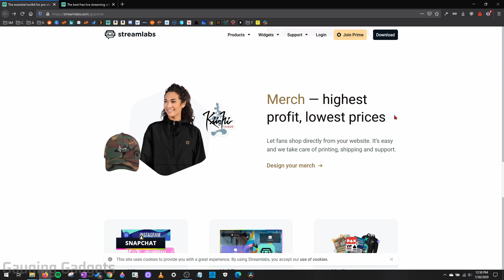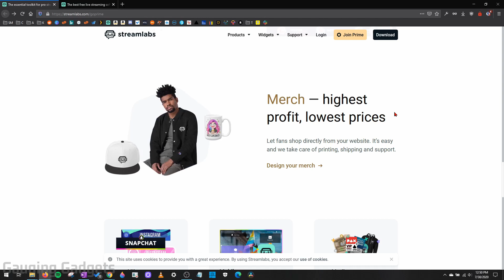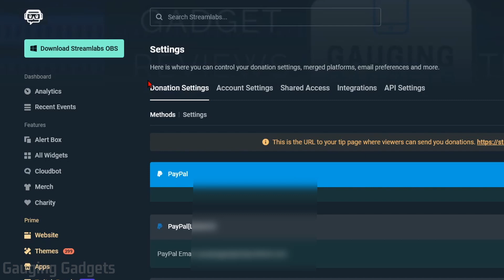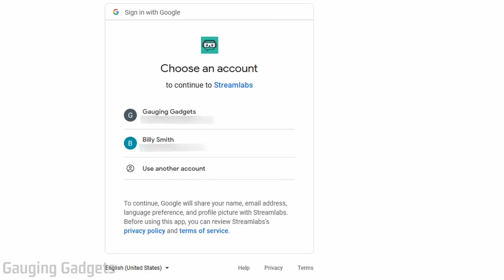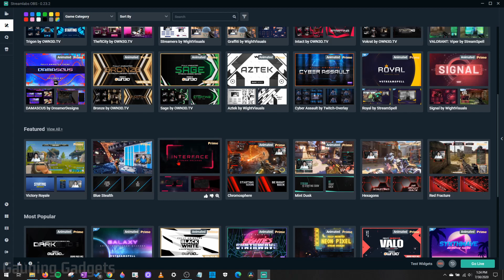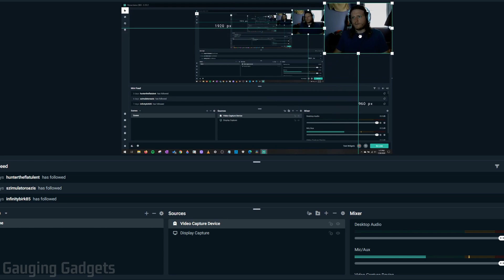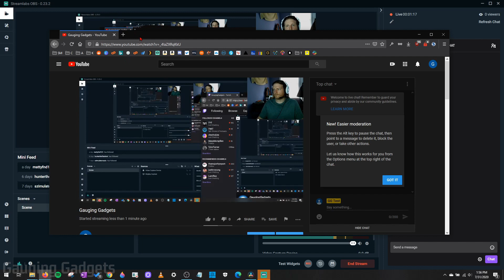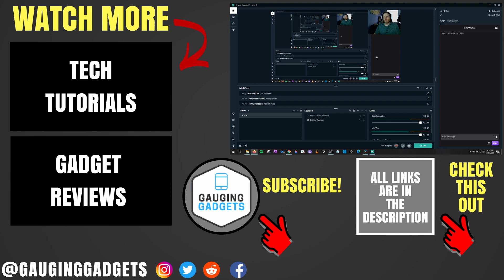How to Live Stream to Twitch, YouTube, & Facebook at the Same Time w/ Streamlabs Multistream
How to Live Stream to Twitch, YouTube, & Facebook with Streamlabs OBS. In this tutorial, I show you how to use Streamlabs Multistream to live stream to Twitch, YouTube, & Facebook at the same time. Multistreaming with Streamlabs is easy and includes everything you need to get started including overlays and software.

While many of the features on Streamlabs are free, Streamlabs Multistream requires Streamlabs Prime. Streamlabs Prime is a great way to get a jump start at live streaming because it includes so many great features. These features include:
• Streamlabs Creator Website
• Free Overlays and Themes for your streams and websites
• Merch
• Access to all Streamlabs apps for interactive streams
• Multistream

Follow the steps below to multi-stream to YouTube, Facebook, & Twitch with Streamlabs OBS:
1. and create an account.
3. Once you are in the Streamlabs dashboard, select settings in the bottom left.
4. Go to Account Settings.
5. Go through the process of linking Twitch, YouTube, and Facebook. You will have to do this by granting Streamlabs access to all of these accounts.
6. Once you have linked your accounts, download and install Streamlabs OBS.
7. Open Streamlabs OBS and login to your account.
8. Build your stream with overlays, scenes, web cam, game, and mic.
9. Once you are ready to go live, select Go Live in the bottom right.
10. Select which platforms you want to stream to, I recommend choosing Twitch, YouTube, and Facebook.
11. Enter the title, description, game, and other desired information.
  • You will have to enter a game in order to stream to Facebook. You can enter this information under the Advanced settings then choose 'use different title, description, and game' under Facebook settings.
• In order to live stream to YouTube you must have a verified YouTube channel.
12. To start your Streamlabs multistream, select Confirm & Go Live.